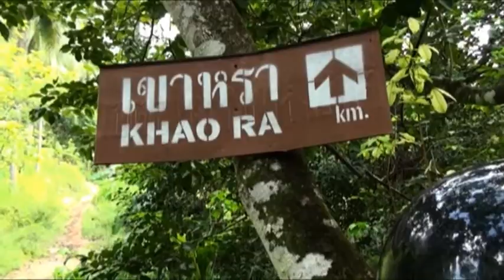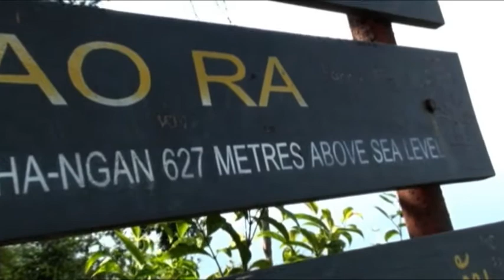Самая высокая точка Пангана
Ко Панган. Поход на самую высокую вершину Читайте книги Ольги Сквирской на сайтах ЛитРес